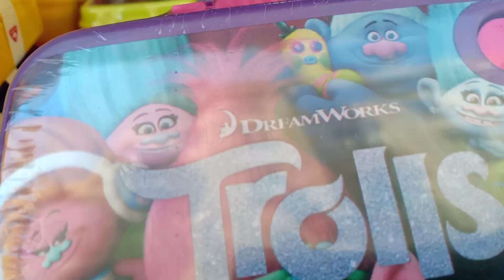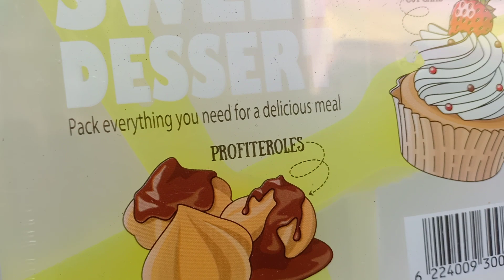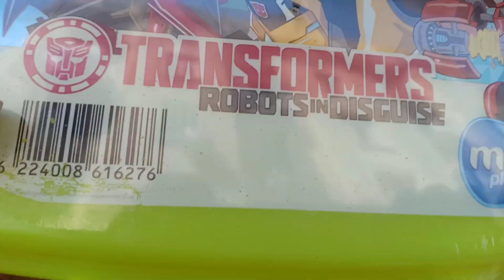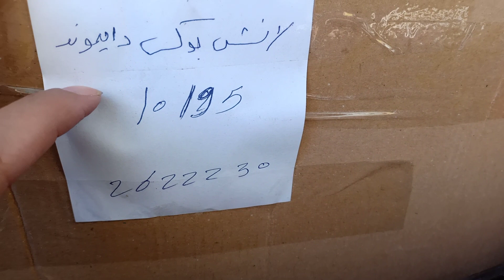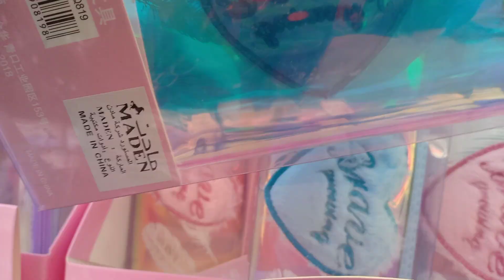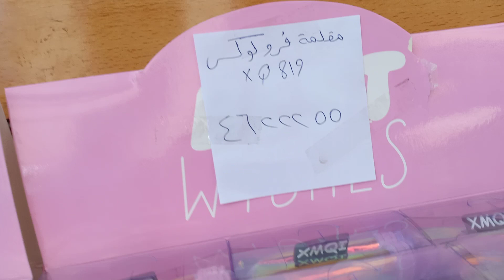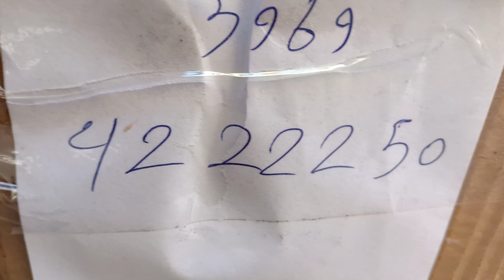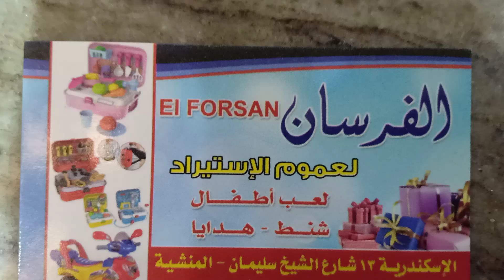اسعار احدث اشكال لانش بوكس ومقالم